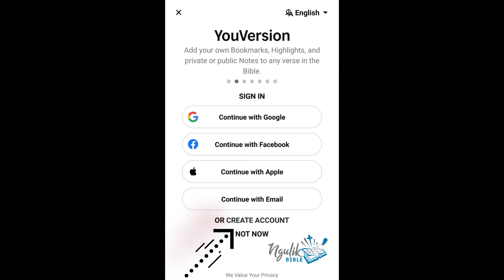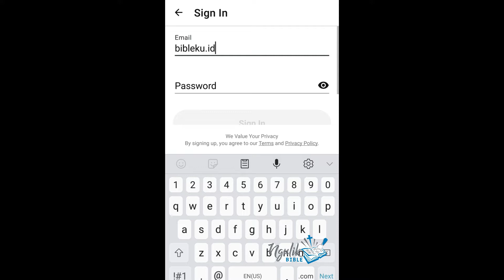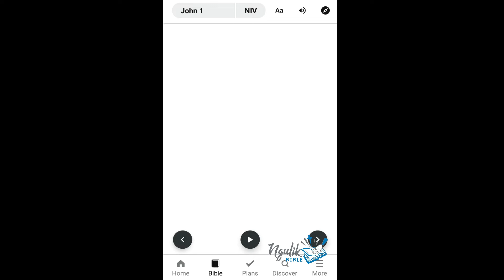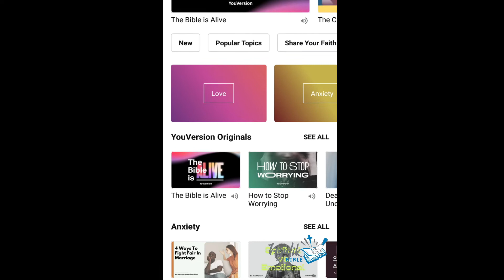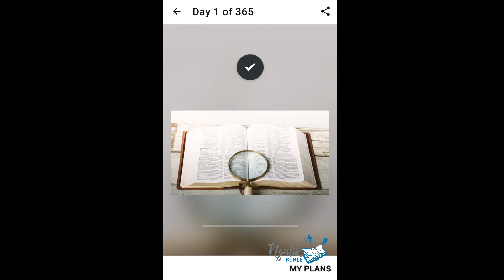Youversion Bible Apps, Baca Alkitab Multibahasa *Episode 11 Ngulik Bible*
Dalam episode kali ini kita akan ngulik Youversion Bible Apps
Aplikasi Baca Alkitab Multibahasa Online dan bisa juga Offline bisa di gadget smartphone, tablet ataupun di laptop.

Simak cara download, sign in dan penggunaan Youversion Bible Apps
di Episode 11 Ngulik Bible